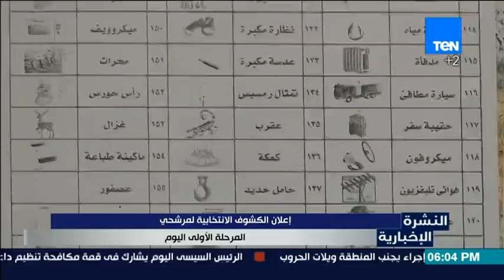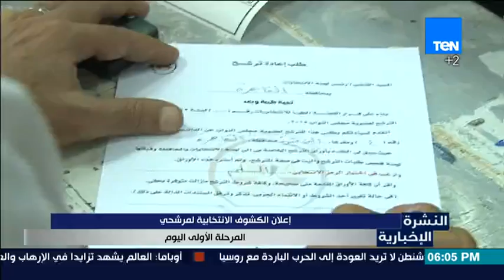النشرة الإخبارية NEWS - نشرة منتصف الليل - الثلاثاء 29-9-2015